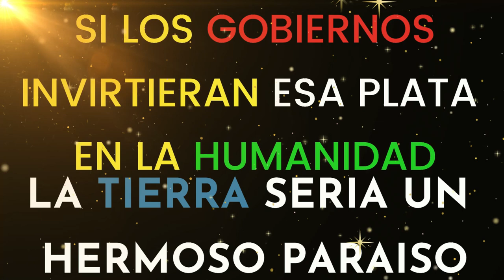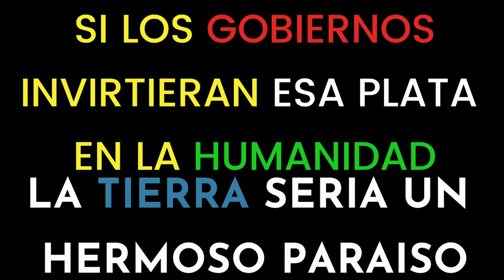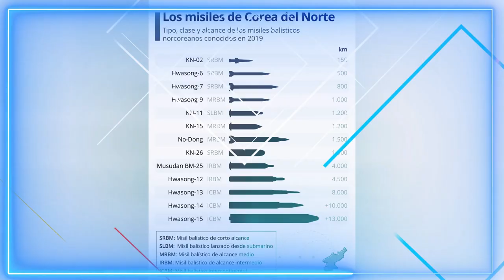🚨🚨 ALERTA AUMENTAN LAS TENSIONES NOTICIAS DE ESTADOS UNIDOS DE AMERICA 13 DE JULIO 2023